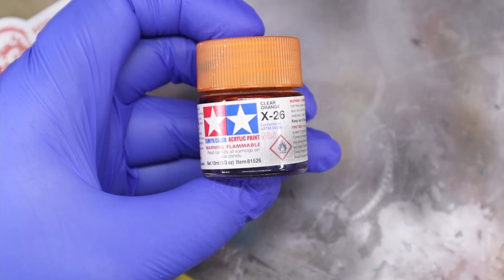Pagani Huayra #4 - Front frame & suspension - Aoshima 1/24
Jeżeli doceniasz moje hobby możesz dać parę groszy na nowe modele i sprzęty ;-) In this episode
Fourth part of building Pagani Huayra from Aoshima kit.
So it`s time to build some front frame, suspension etc.